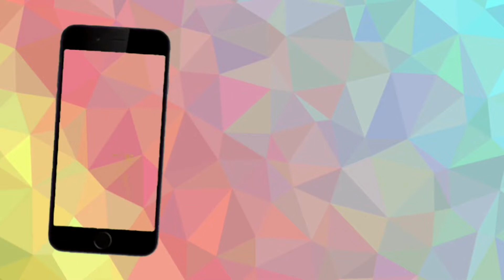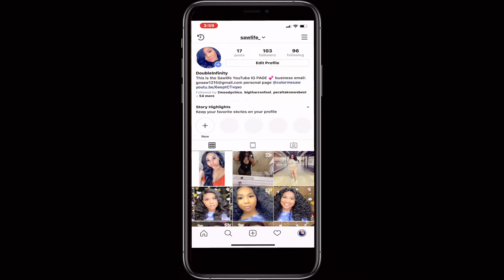THE PERFECT SUMMER HAIR TO FOOL PEOPLE ALL 2019!| FT. ALI JULIA HAIR| SAWLIFE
Hair detail: synthetic Lpart lace front afro curly wig 15 inch natural color

+Link to this lace front synthetic wig

peruvian straight hair

malaysian curly hair

malaysian body wave